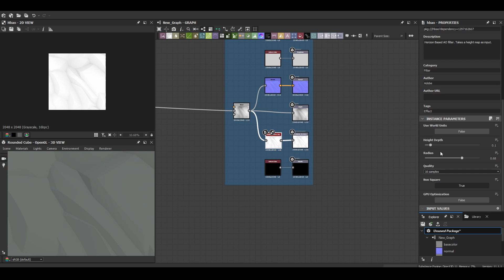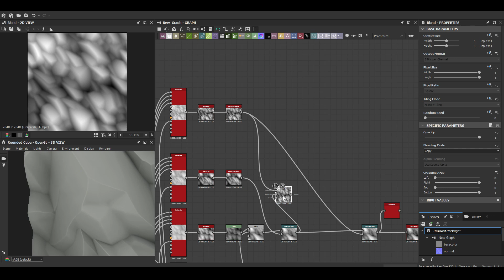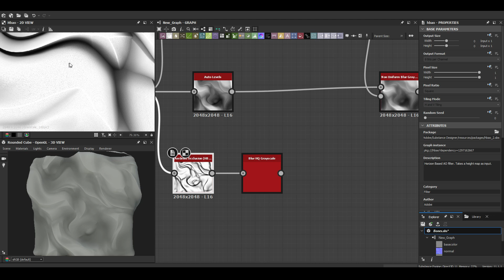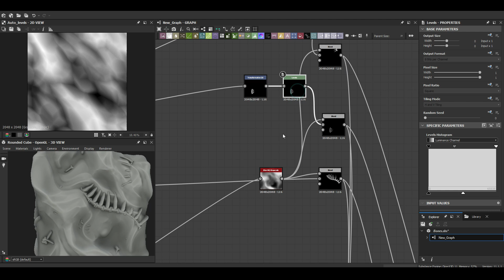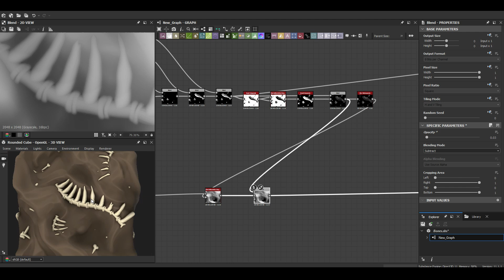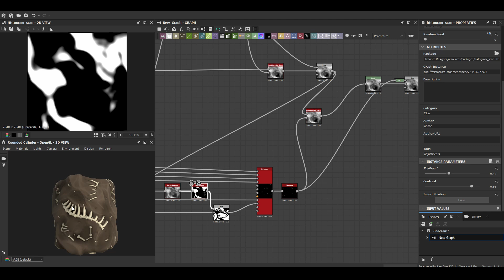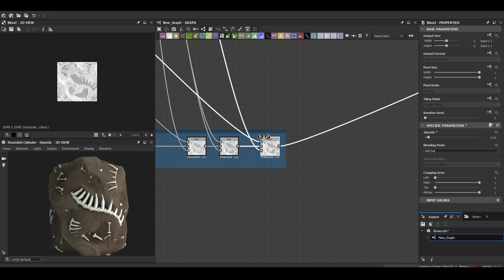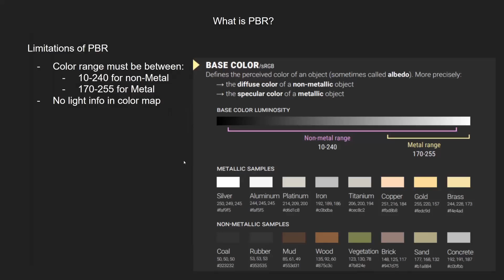Stylized Ground with Bones - Substance 3D Designer